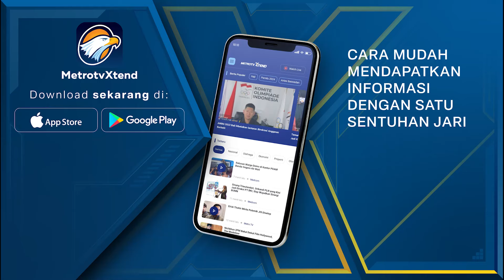PPLN Gelar Sosialisasi Pemilu 2024 di Amerika Serikat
MetroTV, Panitia Pemilihan Luar Negeri (PPLN) di Amerika, bersiap jelang Pemilu 2024. Selain sosialisasi, paket surat suara juga telah dikirimkan kepada pemilih melalui POS.